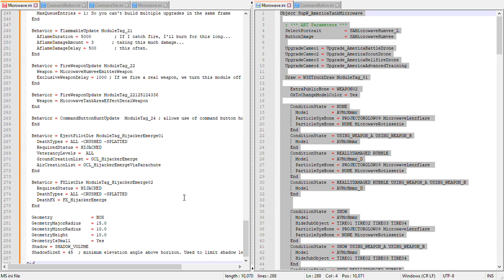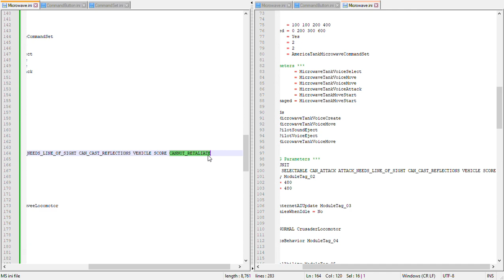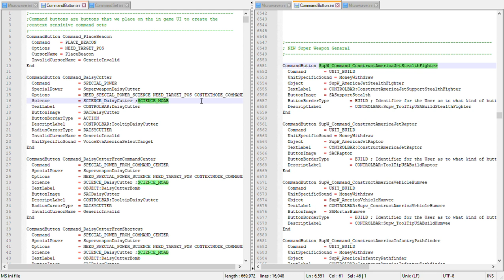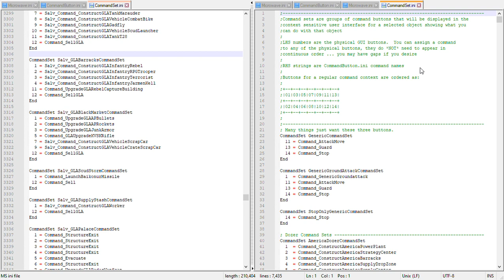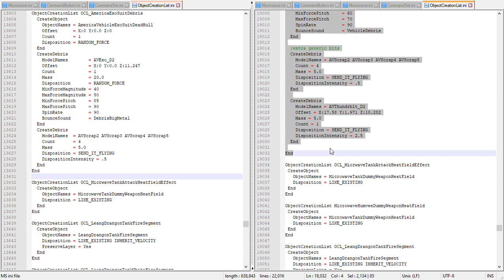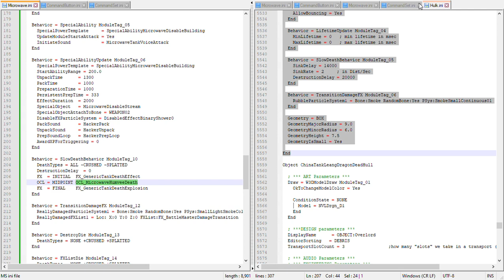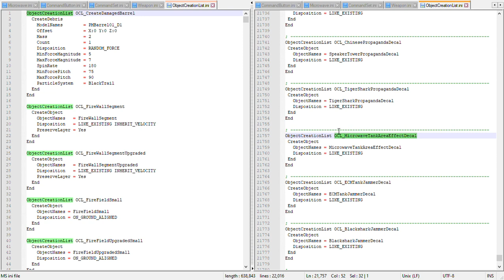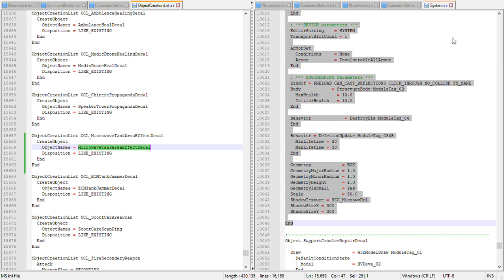C&C Generals | Adapting Shockwave Mod into Generals (Not Zero:Hours) about 50.242% Complete